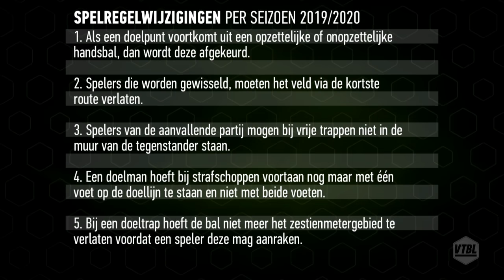Verbazing over nieuwe regels: 'Slaat toch helemaal nergens op?' - VTBL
Deze week kwam het nieuws naar buiten dat er een aantal regels in het profvoetbal gaan veranderen. Aan tafel bij VTBL zijn de heren het alles behalve eens over deze veranderingen.